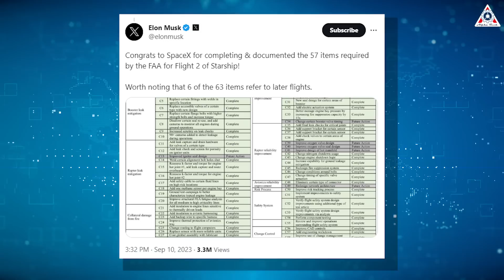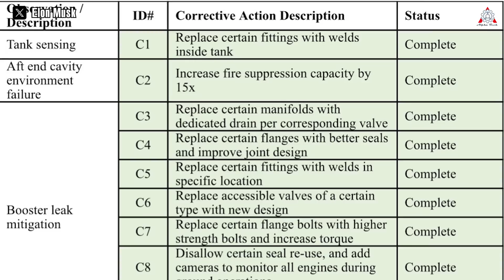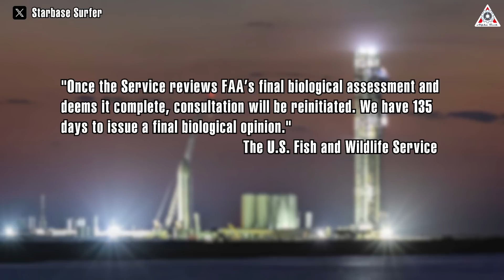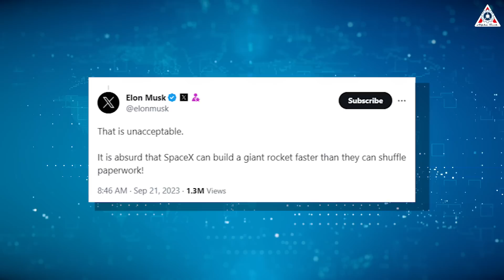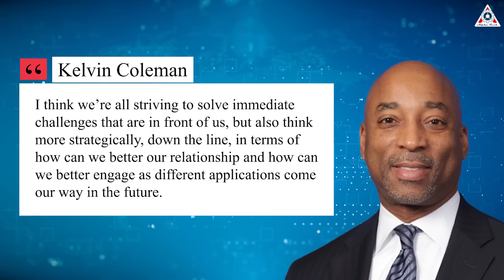Elon Musk angrily declared to FWS & FAA because they work too slowly delaying Starship!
Huge thanks to:
1, Sources of music
The-Doctor-main-version
2, Sources of thumbnail

When Ship 25 was fully stacked onto Booster 9 earlier this month, and SpaceX released its comprehensive assessment of corrective measures, we thought that all we needed to do now was to buy popcorn and a soda to enjoy the next launch of Starship.
However, the U.S. Federal Aviation Administration immediately declared that the Starship's flight permit approval would be postponed until October.
Furthermore, Starship's launch story is becoming more complex as the U.S. Fish and Wildlife Service has requested a separate assessment for this program.
That's why Starship's most anticipated flight may face new delays, possibly even to 2024.
Is Elon Musk meeting the FAA to fix the problem?
Let's find out in today's Alpha Tech's episode!
SpaceX is gearing up for the second-ever liftoff of Starship, the most powerful rocket ever built, from its Starbase site in South Texas. The vehicle slated to make the leap is ready to go, according to company founder and CEO Elon Musk; SpaceX just needs to secure the necessary regulatory approvals, including a launch license from the U.S. Federal Aviation Administration (FAA).
That is tied to a modification to the launch license FAA issued to SpaceX for the Starship/Super Heavy launch in April. That license was effective for just the single launch that took place on April 20, requiring the company to request the FAA modify it to enable additional launches, something that would have been required regardless of the outcome of the launch.
He added, though, that completing the safety review alone will not be sufficient for the license modification. A separate environmental review is needed to examine changes to launch site infrastructure, including a water deluge system intended to minimize pad damage suffered in the April launch.
That review is being carried out in conjunction with the U.S. Fish and Wildlife Service (FWS) to comply with the Endangered Species Act.
While SpaceX has, apparently, already moved forward with its corrective measures, the FWS has yet to review these upgrades, particularly the newly installed deluge system at the Starbase launch mount.